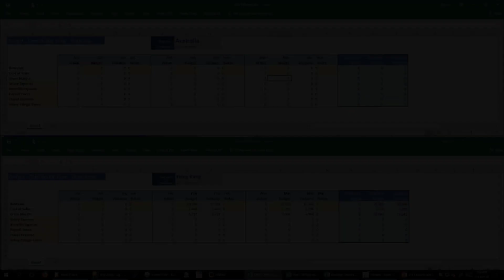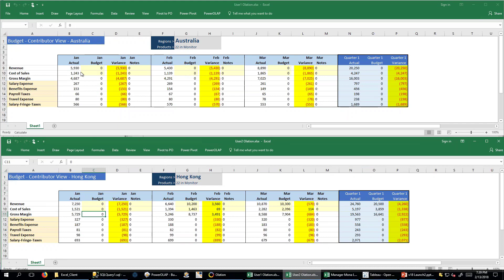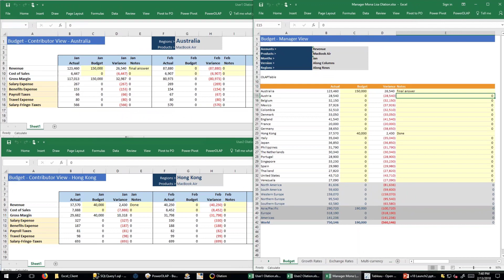Collaborative Budgeting with Olation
Budget collaboratively in native MS Excel with colleagues from around the world. Olation connects your spreadsheets to a centralized database in the cloud that enables multiple users to input and update budget data in real-time.